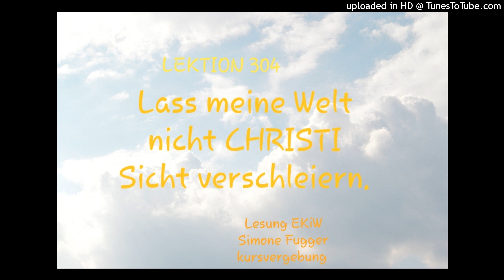Ein Kurs in Wundern Lektion 304 Lass meine Welt nicht CHRISTI Sicht verschleiern Lesung 2021 (online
LEKTION 304🙏🏻
Ein Kurs in Wundern, Greuthof Verlag

Lass meine Welt nicht CHRISTI Sicht verschleiern.

DU führst mich von der Dunkelheit zum Licht, von der Sünde zur Heiligkeit. Lass mich vergeben und also die Erlösung für die Welt empfangen. Sie ist DEINE Gabe, mein VATER, mir gegeben, um sie DEINEM heiligen SOHNE anzubieten, auf dass er die Erinnerung an DICH wiederfinden möge und an DEINEN SOHN, wie DU ihn schufst.

Meditativer GOTTESdienst, Lesung, Gebet & Begleitung

Bruder, gib Deinen Segen durch CHRISTI Sicht. Du bist so heilig. Amen
Simone 👐🏻💫❤️